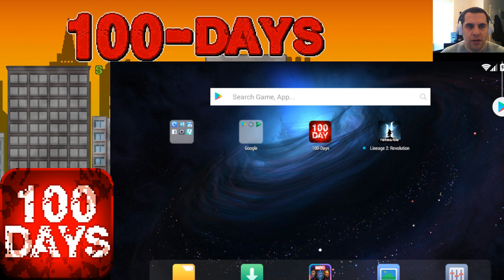100 Days Android gameplay - Survival mode!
I couldn't stay away!  I come back for more 100 Days survival mode for an hour and some change!  I also create a macro for Nox manually via NotePad++ to let me autofire until I unlock that skill.